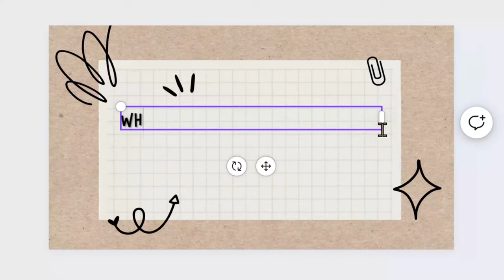Can You Be Successful Whilst LACKING Confidence?? (ANYONE CAN DO THIS)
How to be successful whilst lacking confidence! Is it even possible? In this video, I'm going to be looking at this topic in more depth and give you a perspective on how you can be successful, even if you do not have all the confidence in the world.

📆: L I F E    C O A C H I N G    S E S S I O N S   B O O K I N G:
- Available soon (Bookings start this April 2023)